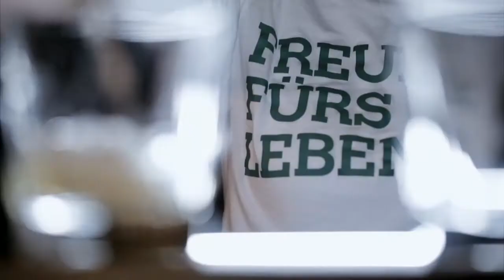Bar-Talk mit Nina Gnädig, Teil 4: Gesichtsgymnastik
„Darf ich dabei auch Geräusche machen?“ Nina Gnädig übt sich im Bar-Talk mit Markus Kavka in der Gesichtsgymnastik. Am Tresen der Kitty Cheng Bar in Berlin stellt sich die Schauspielerin in jeweils vier Folgen dem schwierigen Thema rund um Depression und Suizid, und berichtet offen über eigene Krisen, Erlebnisse und Strategien zur Bewältigung.